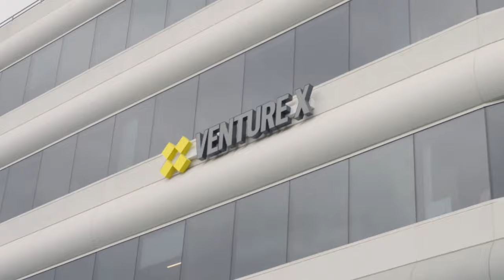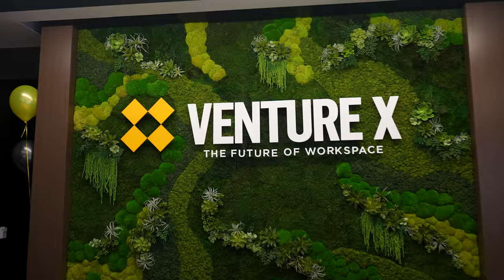The Venture X Story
A sneak peek into what makes Venture X different than normal coworking spaces.